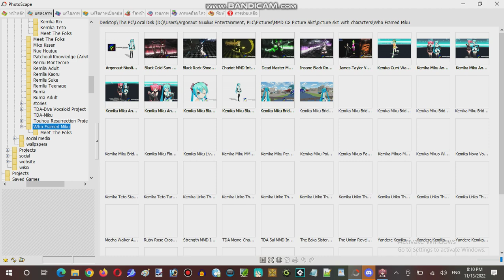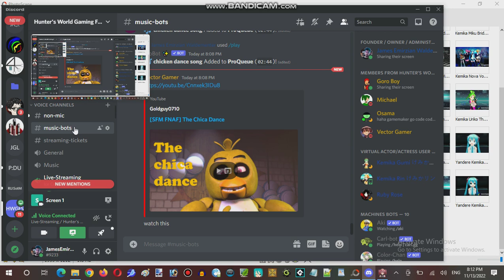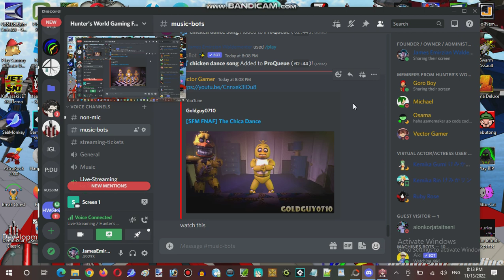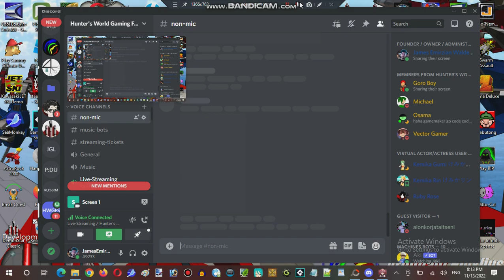Ice Cream Sundays Hour Streaming at Hunter's Server Establishment 10 Part 06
Developer: Mountain King Studios, Inc.
Publisher: ionos, inc., James Emirzian Waldementer Software Co.
Powered Game Engine: DemonStar Engine

Video Recorder
Sound Editor